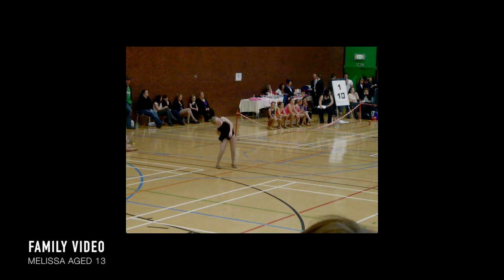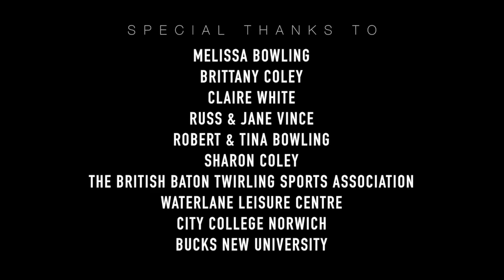Steel Rods & Stigma - Baton Twirling Documentary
A short documentary made for our University course.

Written & Directed by Ellen Vince
Produced, Shot, Lit & Coloured by Dom Vine
Co-produced, Sound & Camera Assist by David Trowbridge

Special thanks to :
Melissa Bowling
Brittany Coley
Claire White
Russ & Jane Vince
Robert & Tina Bowling
Sharon Coley
The British Baton Twirling Sports Assosciation
Waterlane Leisure Centre
City College Norwich